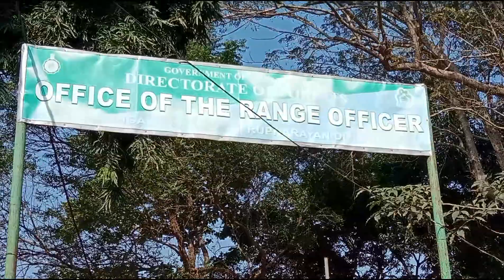হুমগড় ভেষজ উদ্যানে আজ সকালে বিশাল বড় একটা তেতুলা খরিস সাপ জঙ্গলে ছাড়তে গিয়েছিলাম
হুমগড় ভেষজ উদ্যানে আজ সকালে বিশাল বড় একটা তেতুলা খরিশ জঙ্গলে ছাড়তে গিয়েছিলাম

পশ্চিমবঙ্গের বাংলায় এই সাপকে গোখুরা বা গোখরো বলা হয়। পশ্চিমাঞ্চলে এই সাপকে বলা হয় খড়িস। নাজা নাজা